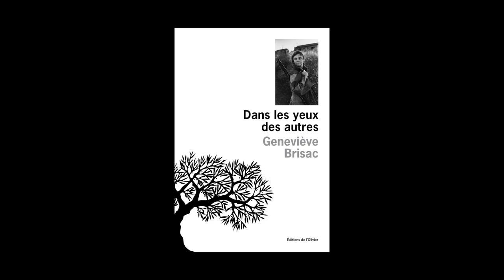Geneviève Brisac - Dans les yeux des autres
Geneviève Brisac vous présente son ouvrage "Dans les yeux des autres". Parution le 21 août 2014 aux éditions de l'Olivier. Rentrée littéraire 2014.
Notes de Musique : Petit Mal/Live at WFMU on Choking on Cufflinks 5_9_09/02 In Mexico. Free Music Archive.